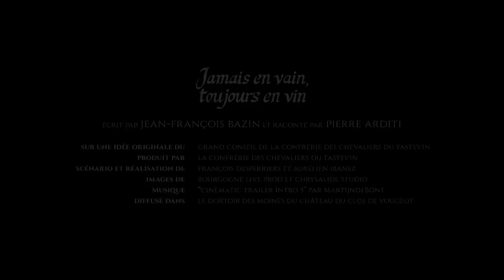"Jamais en Vain, Toujours en Vin" : bande annonce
raconté par Pierre Arditi, le film "Jamais en Vain, Toujours en Vin", propose aux visiteurs du Château du Clos de Vougeot une plongée dans 900 ans d'Histoire de la Bourgogne. Depuis les moines de Cîteaux qui, au fil des siècles, constituèrent le Clos de Vougeot, jusqu'à la Confrérie des Chevaliers du Tastevin qui aujourd'hui assure la promotion des grands des vins de Bourgogne.

Un film sur écran panoramique dans une salle de projection entièrement repensée.
Réalisation et scénario : François Desperriers et Aurélien Ibanez
Textes écrits par Jean-François Bazin et racontés par Pierre Arditi

A voir en exclusivité au Château du Clos de Vougeot à partir du 6 avril 2013